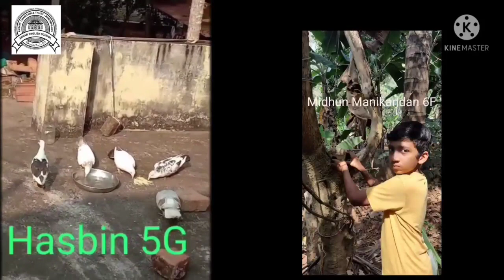Malarvadi Thanneer Kudam | Karuthal Project | From UP section | Ansar English School, Perumpilavu